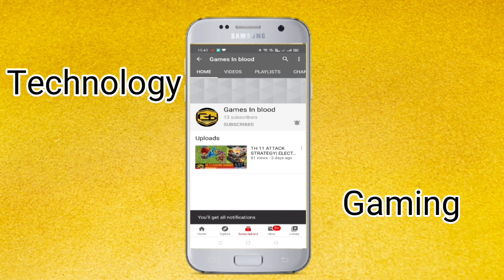BEST ADVENTURE GAME FOR ANDROID UNDER 52 MB I BY GAMES IN BLOOD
Swordigo best game for Android

Under 52 MB

To download
Go to play store
And search Swordigo

Comment your ideas down

Goodbye

Games In Blood

GAMES IN BLOOD
GAMESINBLOOD
games in blood
gamesinblood